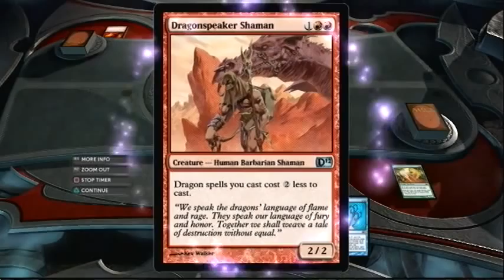Magic The Gathering - Duels of the Planeswalkers 2012 - Revenge Campaign Walkthrough Part 6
Kiora Atua -- Ancient Depths
Vs
Sarkhan Vol -- Dragon's Roar